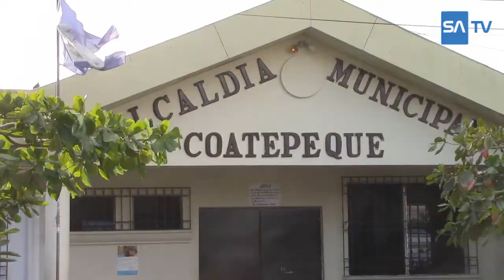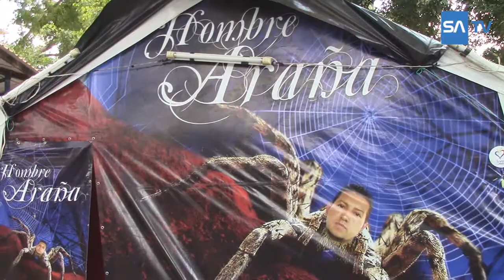Coatepeque celebra la Romería de Jesús de los Milagros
La Romería Jesús de los Milagros, es una tradición católica que se festeja en la ciudad de Coatepeque del departamento de Santa Ana, durante los primeros tres viernes de la Cuaresma.